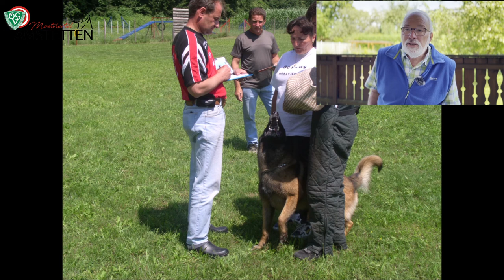20 Jahre ÖGV Mostviertel Amstetten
Der ÖGV Mostviertel Amstetten feiert 20 Jähriges Bestehen.
Mit stolz dürfen wir euch auf eine Reise voller Erfolge mitnehmen.

Hundesport & Co
…steht für technische Hundeausbildung unter Berücksichtigung der neuesten Kynologischen Erkenntnisse in Bezug auf Lerngesetze in der Arbeit mit dem Hund. Moderne Hundeausbildung findet über positive Bestärkung unter Einhaltung der Lerngesetze statt. Das Team Mensch-Hund soll unter Kontrolle von Gehorsam und Trieb mit minimaler Korrektur aufgebaut werden. Das Ausbildungskonzept muss auf jeden einzelnen Hund, egal welcher Rasse, angepasst werden und die angeborenen Bedürfnisse und Veranlagungen jedes Hundes gefördert und gestärkt werden. Ein gezieltes Handling ohne Egoismus und zum Wohle des Hundes fördert die Teampartnerschaft. Den Kopf bei der Arbeit einsetzen, sich zu fragen, wie und warum der Hund in dieser Situation so reagiert und die richtige Technik führen zum Erfolg!!